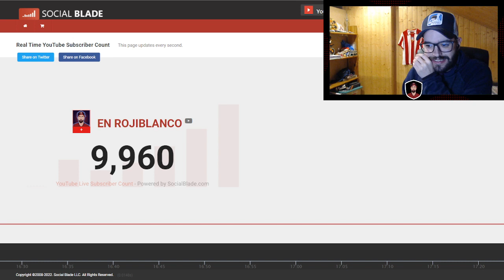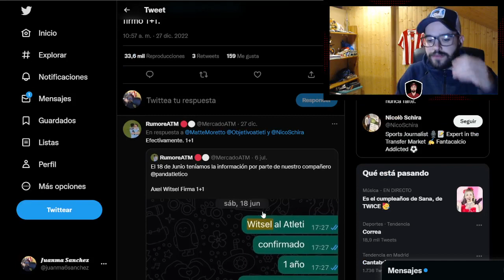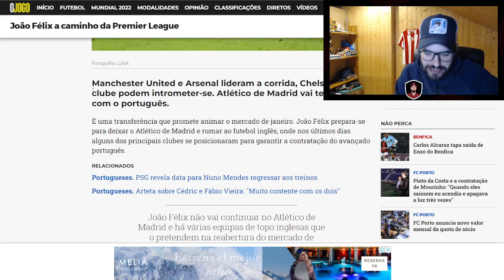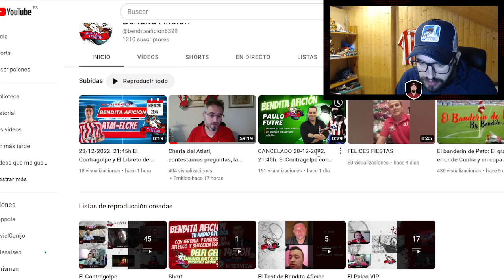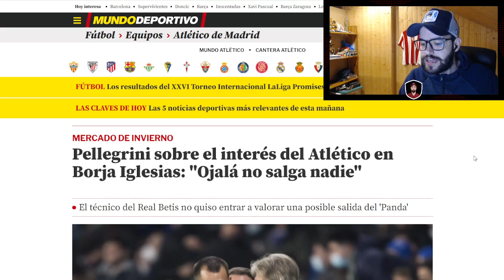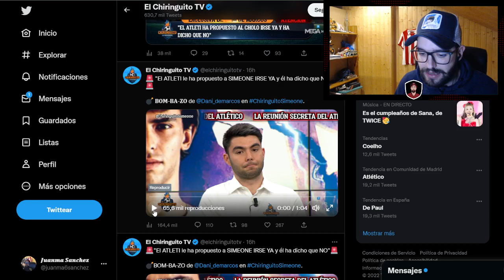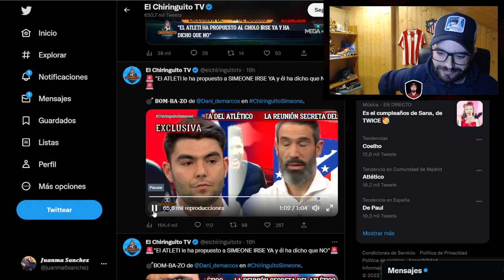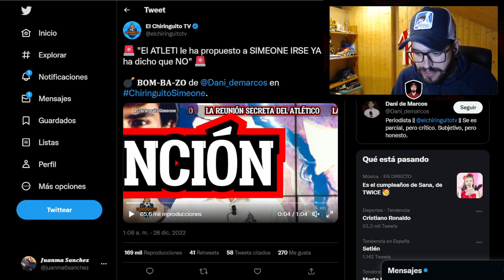"QUIEREN QUE SALGA JOAO Y TRAER A BORJA EN ENERO"/CHIRINGUITO MIENTE SOBRE SIMEONE¿WITSEL AMPLIA?